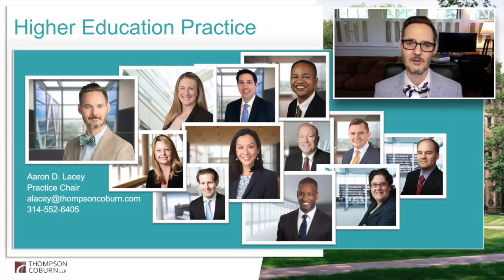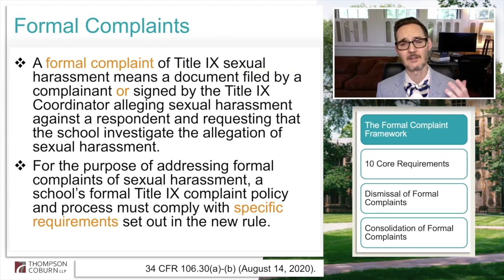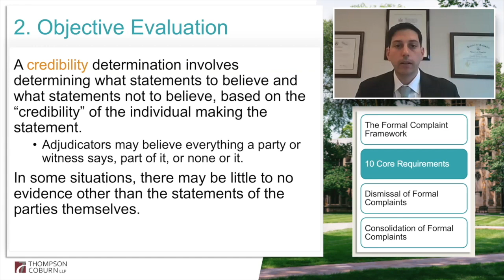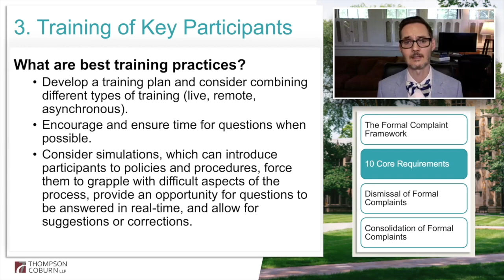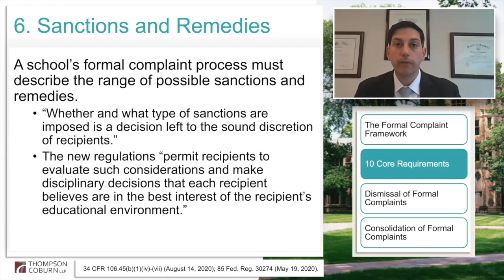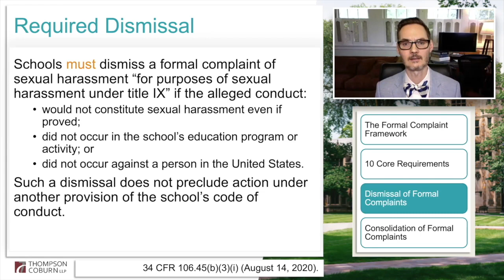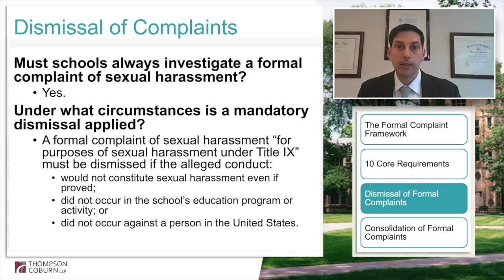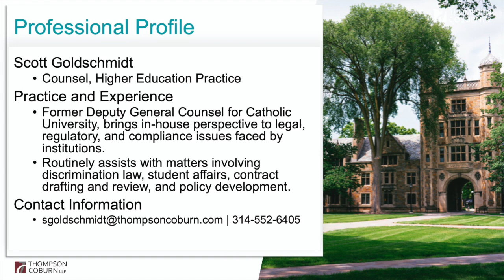Module 2 – Formal Complaints of Title IX Sexual Harassment